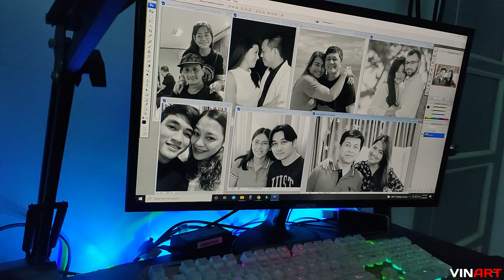Drawing 7 Couple Portraits in 7 Days Straight | w/ TIPS & TUTORIALS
Materials:
HB,2B,6B,8B
Flat/Round Brushes
Make up brush
Pencil eraser
Charcoal powder
Blending stump
Vellum board